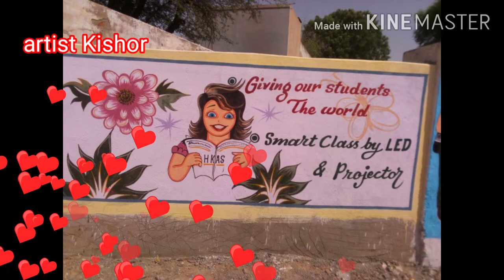School wall painting || chhota bhim and cartoon drawings#shorts ‎@kishorbakoliyaart95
Full painting work
In child age
Full school work and some home work
Realistic portrait work
Real time portrait drawing
Sinery
Landscape artwork drawingandpainting schoolpaintings Wall painting oilcolour

एबीएल रूम वॉल पेंटिंग
भारत माता की पेंटिंग